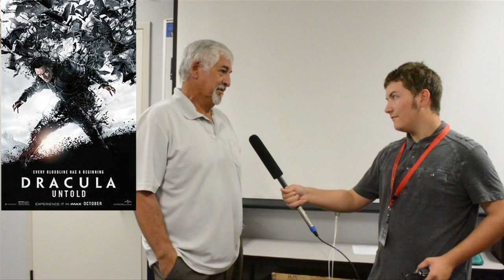Get Yer Fix Halloween Special-Directors Cut